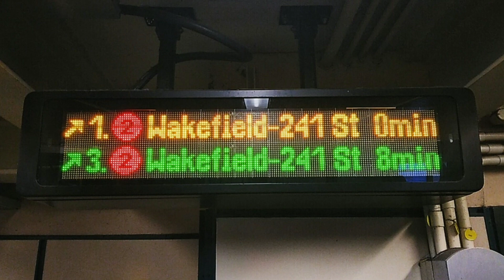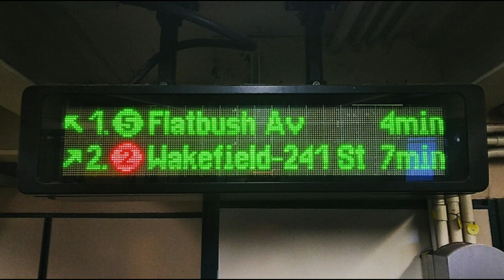Bernie Wagenblast prediction announcement @ Allerton Ave (morning's rush-hour)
2 & downtown 5x